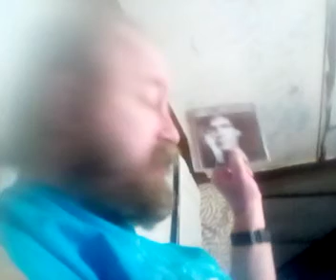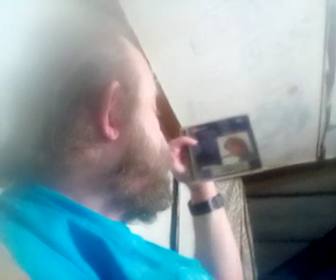CD ALBUMS I GOT FOR CHRISTMAS